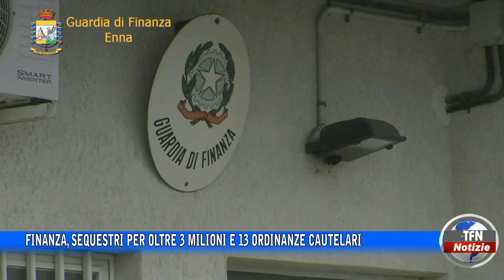Finanza, sequestri per oltre 3 milioni e 13 ordinanze cautelari